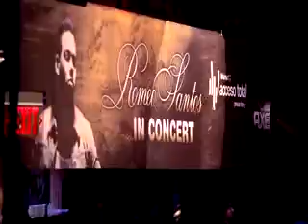Romeo Santos - Llevame Contigo En Vivo! (Formula Vol. 1)